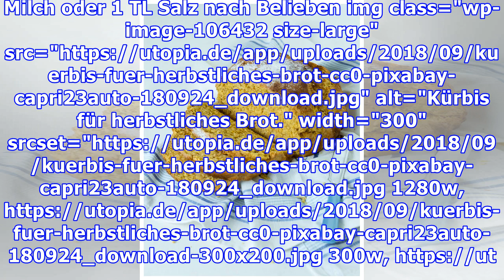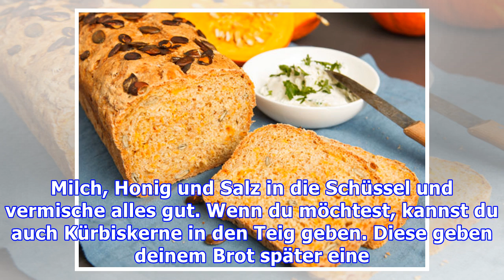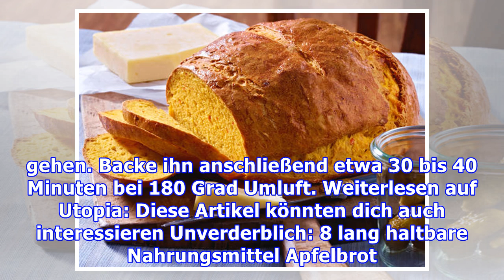Kürbisbrot: Leckeres Rezept für saftiges Brot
Kürbisbrot ist ein herbstlicher Klassiker unter den Backwaren. Das saftige Brot ist gesund und lecker und du kannst es ganz einfach selbst backen. Wir zeigen dir ein einfaches Rezept für Kürbisbrot. Zutaten für Kürbisbrot Kürbisbrot ist lecker, luftig und du kannst es ganz einfach selbst machen. Später schmeckt es toll mit Kräuterbutter, Kürbismarmelade oder ein wenig Frischkäse. Diese Zutaten bra...